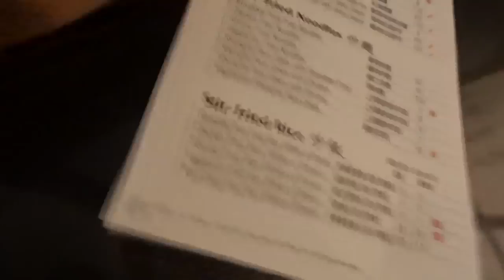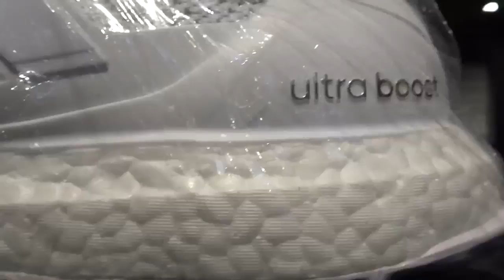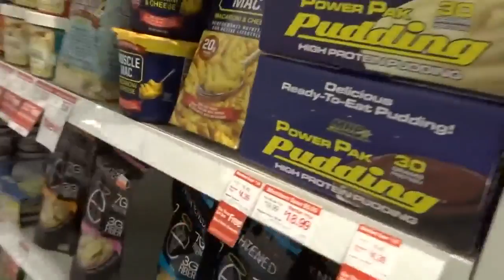WELCOME TO LACMA